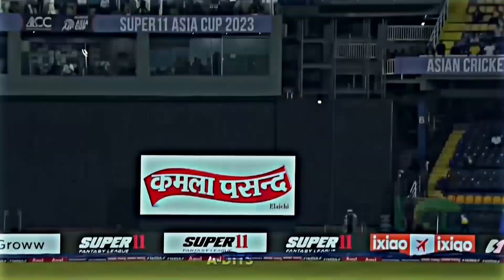POPULAR X VIRAT KOHLI BEAT SYNC STATUS | virat Kohli status 😳✨❤️cricketlover